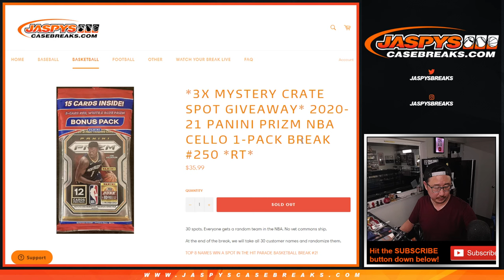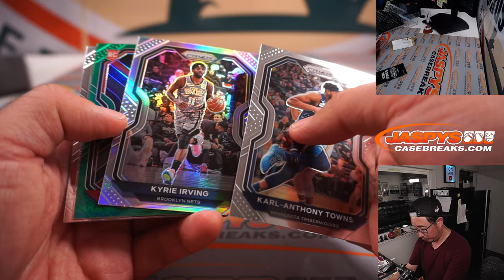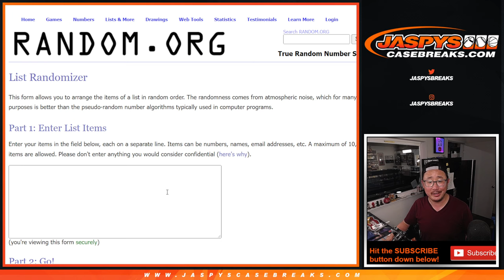Tu, 05.31.22 ~ 2020-21 PANINI PRIZM NBA CELLO 1-PACK BREAK #250 *RT*